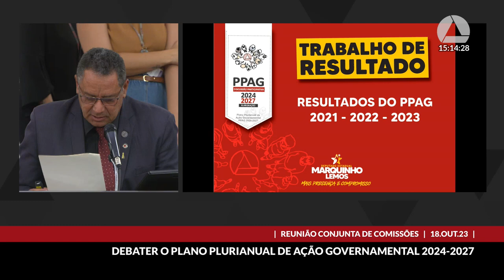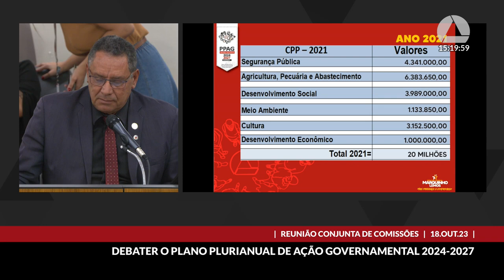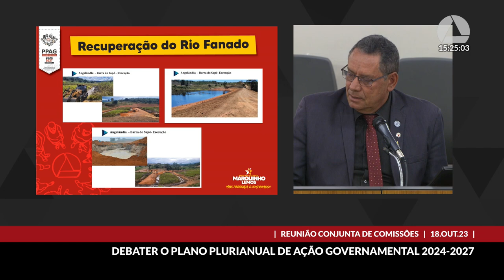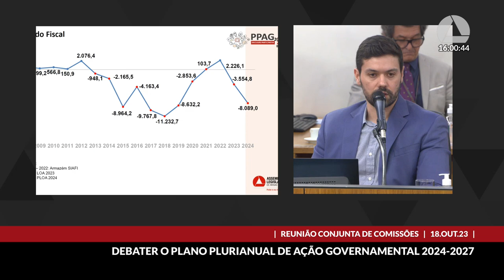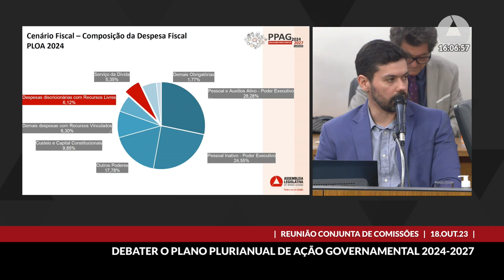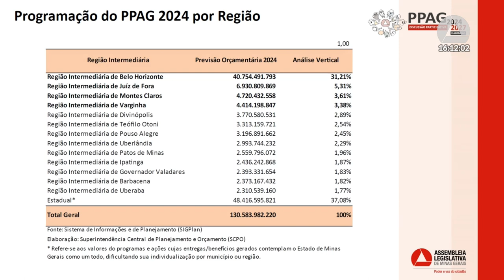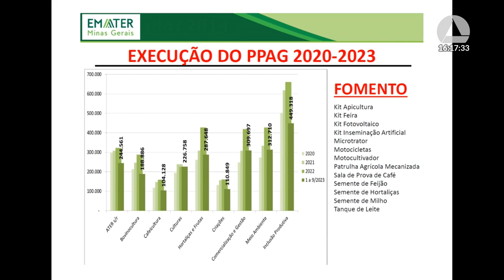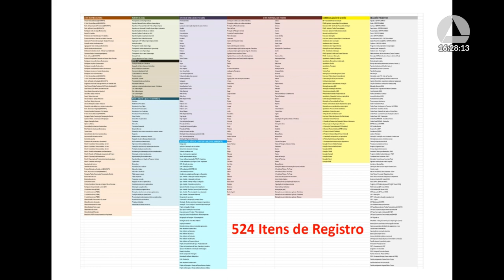18/10/2023 15:00 - Com. de Fiscalização Financeira e Orçamentária; Com. de Participação ...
Finalidade da audiência: Debater o projeto de lei que dispõe sobre o Plano Plurianual de Ação
Governamental - PPAG 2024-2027 -, dando início ao processo de discussão participativa do Plano nesta Casa.